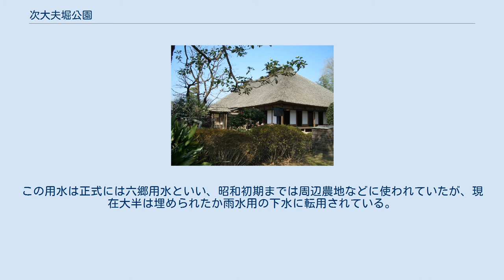次大夫堀公園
次大夫堀公園（じだゆうぼり こうえん）は、東京都世田谷区喜多見にある区立公園である。
 当公園は1983年に開園した公園で、園内のメインは民家園である。
当公園ではかつて世田谷区内で見られた農村生活を身近に見られるように名主屋敷（主屋1棟、土蔵2棟）、民家2棟、表門、消防小屋などが復元され、公園内の次大夫堀や水田とあわせて、江戸時代後期から明治時代初期にかけての農村風景を再現されており、かつての暮らしぶりを体験できる。
 園内には公園の名の由来になっている「次大夫堀」という用水が流れており(後年復元されたもの)、これは稲毛・川崎領（現在の神奈川県川崎市）の代官であった小泉次大夫の指揮により、慶長2年から15年の歳月をかけて開発された農業用水の一部である。
この用水は正式には六郷用水といい、昭和初期までは周辺農地などに使われていたが、現在大半は埋められたか雨水用の下水に転用されている。
世田谷区内では次大夫掘公園内に復元された約600mの流路と、丸子川として一部分のみ残っているのみである。
 旧安藤家住宅 その他にも日常的に園内では行事が行われている。
 ^ a b 公園調書　平成26年4月1日現在　東京都建設局　61pp.